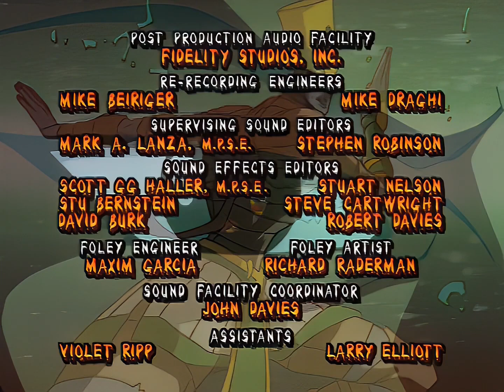As Múmias Vivas - (1997) T1EP6 - O Ataque de Nuhn - Dublado Português BR 1080P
Sinopse
As Múmias Vivas / Mummies Alive! é uma série animada americana da DIC Entertainment. Originalmente foi ao ar por uma temporada em 1997.

No antigo Egito, um feiticeiro maligno chamado Scarab mata o filho do faraó, o príncipe Rapses, para que ele se torne imortal. Sepultado vivo por seu crime, Scarab revive no mundo moderno e começa sua busca pela reencarnação de Rapses, um garoto morador de São Francisco chamado Presley Carnovan para recuperar o espírito de Rapses para que ele se torne imortal. Os guarda-costas de Rapses, Ja-Kal, Rath, Armon e Nefer-Tina, junto com o gato de Rapses, Kahti, despertam dos mortos para protegê-lo de Scarab. Eles usam o poder de Rá para se transformar em guardiões poderosos.

Cada uma das múmias está alinhada com o poder de um Deus egípcio. Ja-Kal usa o espírito do falcão, Rath usa o espírito da cobra, Armon usa o espírito do carneiro e Nefer-Tina usa o espírito do gato. Eles são capazes de invocá-lo para obter armaduras mágicas e poderes para lutar contra malfeitores sobre-humanos. Embora, uma vez que sua força esteja esgotada, eles devem descansar em seus sarcófagos para recuperar a habilidade. Para acessar esses poderes, as múmias gritam a frase "Com a Força de Rá!", que desencadeia sua transformação. As múmias também têm o poder de fazer uma cara horrível, geralmente usada para assustar espectadores curiosos.

T1EP6 - O Ataque de Nuhn
Enquanto Scarab anseia por ser mais jovem, Presley anseia por ser mais velho, para ganhar o coração de uma garota da oitava série. Scarab invoca o espírito da água, Nuhn, para encontrar a fonte da juventude e todas as quatro Múmias devem resgatar Presley.